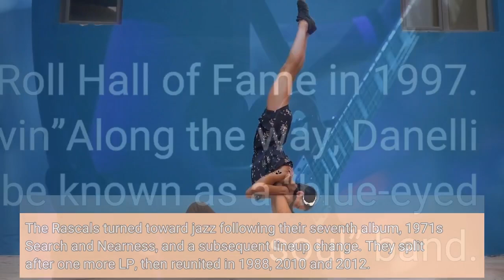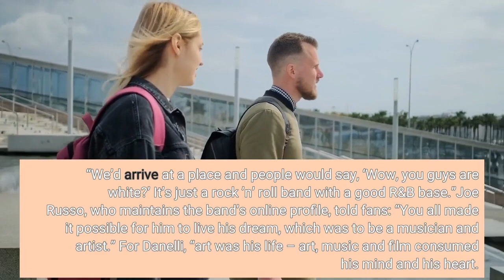Rascals Drummer Dino Danelli Dead at 78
Dino Danelli, drummer with blue-eyed soul pioneers the Rascals in all their incarnations, has died at age 78.“It is with a broken heart that I must tell you of the passing of Dino Danelli,” guitarist Gene Cornish wrote Thursday on social media. “He was my brother and the greatest drummer I’ve ever seen. I am devastated at this moment. Rest in peace, Dino; I love you brother.”Danelli co-founded the band as the Young Rascals in 1965 with Cornish, keyboardist Felix Cavaliere and percussionist Eddie Brigati, and everyone but Danelli contributed lead vocal parts. The New Jersey outfit debuted with “I Ain’t Gonna Eat Out My Heart Anymore” and followed with another eight Top 20 singles, including the No. 1 hits “Good Lovin,’” “Groovin’” and “People Got to Be Free.”They changed their name to the Rascals after three albums, then began exploring conceptual themes on projects like 1969's gold-selling Top 20 hit Freedom Suite. The Rascals turned toward jazz following their seventh album, 1971's Search and Nearness, and a subsequent lineup change. They split after one more LP, then reunited in 1988, 2010 and 2012. The Rascals were inducted into the Rock & Roll Hall of Fame in 1997. Watch the Young Rascals Perform ‘Good Lovin”Along the way, Danelli came to accept the fact that they'd always be known as a “blue-eyed soul” band. “People need labels for things, so that one seemed like a good label. How do you describe guys that sing like black guys, are influenced by R&B music, and play that way?” Danelli said in 1998. “Felix sang with that voice that sounded like he was black; Eddie to some extent did also. … So, you put all that stuff on a record and what do you get?”Some assumptions followed, but Danelli just saw it all as good music. “We were getting this crossover, which was fabulous for radio,” he said. “We’d arrive at a place and people would say, ‘Wow, you guys are white?’ It’s just a rock ’n’ roll band with a good R&B base.”Joe Russo, who maintains the band’s online profile, told fans: “You all made it possible for him to live his dream, which was to be a musician and artist.” For Danelli, “art was his life – art, music and film consumed his mind and his heart. He was an insomniac, sometimes staying awake for days, because he was always writing, reading, painting, drawing, watching films. He was beyond private and, for someone who many consider one of the greatest drummers of all time, humble to a fault.”In Memoriam: 2022 DeathsA look at those we've lost.